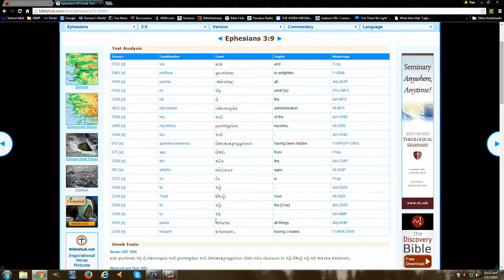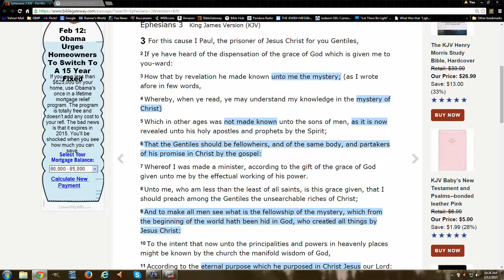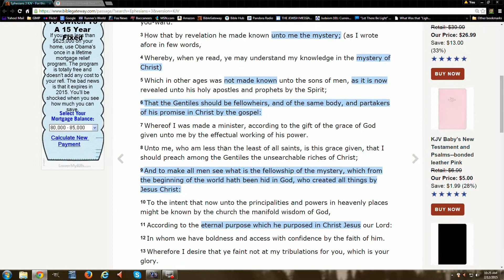Is the mystery of Christ that He is God?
What is the mystery of Christ? Is it that He is God? Is it that He is part of a triune god? Watch this video to find out what Scripture tells us is the mystery!!!